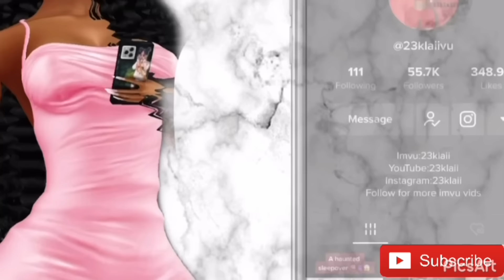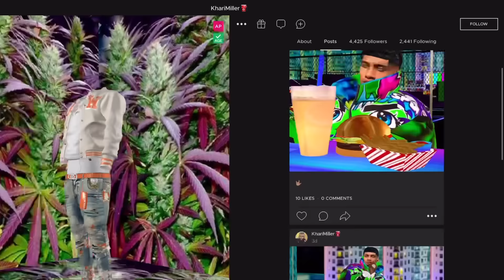THE BULLY 😡😭😔 PT.6 (IMVU SKIT)